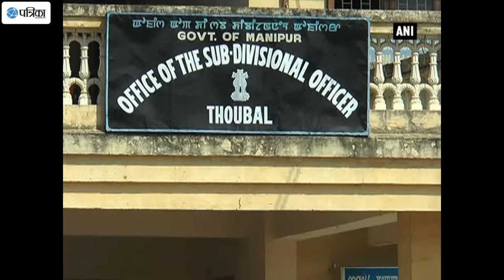Irom Sharmila Rides Bicycle To File Nomination For Thoubal Assembly Seat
Iron Sharmila of the People's Resurgence & Justice Alliance rode a bicycle for over 20kms to file her nomination for the Thoubal Assembly seat in the upcoming state assembly elections. She is contesting this election against the state CM Omkar Ibobi.